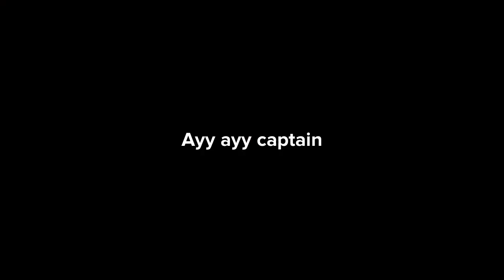SpongeBob SquarePants misbehaves at McDonald's/grounded